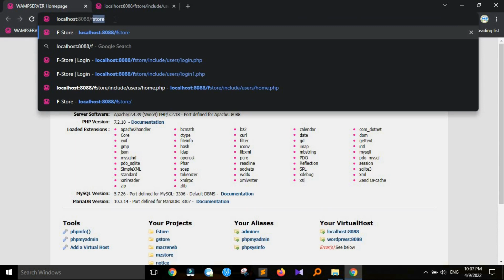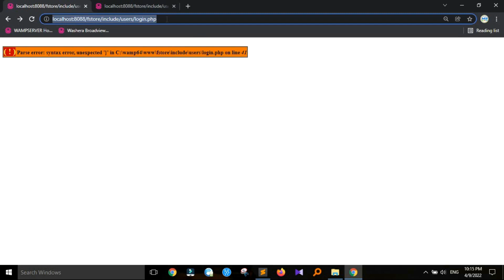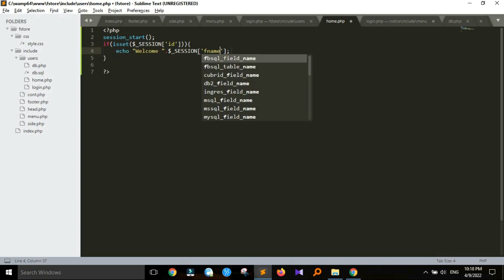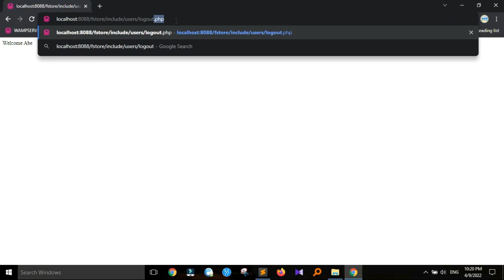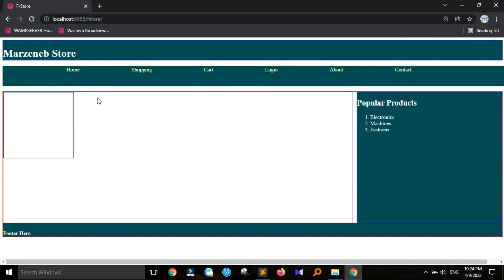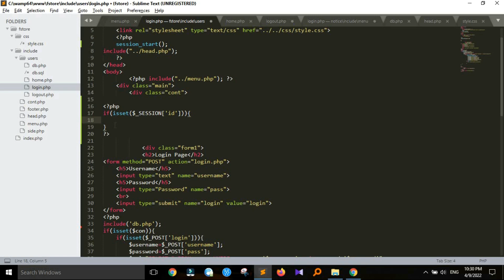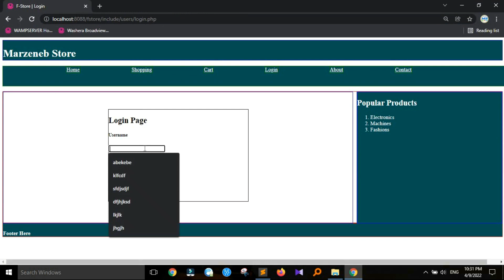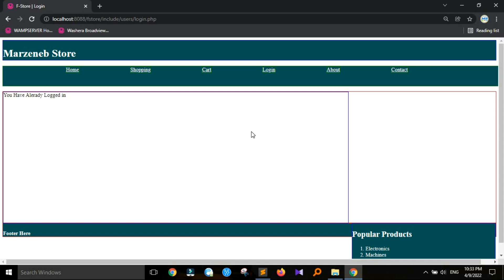Online Shopping Website Part 6 SESSION in PHP የግብይት መተግበሪያ እንሰራለን ክፍል 6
እንኳን ደህና መጣችሁ በዚህ ቪድዮ እንዴት E-Commerce Website (Online Shopping Website) እናዘጋጃለን በሚል ርዕስ  በዝርዝር ይዘን መጥተናል እስከመጨረሻው አብራችሁን ሁኑ ጥያቄ ወይንም አስተያየት ካላችሁ ኮሜንት አድርጉልኝ ለቻናላችን አዲስ ከሆናችሁ Subscribe አድርጉ በቴሌግራም ቻናላችን የፕሮፖዛል ሳምፕሎችን ማግኘት ትችላላችሁ የምትፈልጉ ካላችሁ በዚህ ቪድዮ ኮሜንት አድርጉልኝ
    @Marzeneb Studio
 የቴሌግራም ቻናላችን:

How to Make ,Online Shopping Website, in HTML,CSS,PHP,MYSQL Amharic ,Part 1 እንዴት ,ይግብይት ,መተግበሪያ, እንሰራለን
how to create website for free,project proposal,project proposal example,project proposal writing,how to create a website for free,how to write proposal
 research proposal in amharic,how to create website,research proposal,project proposal example for students,how to create website free,how to website create free
 how to write project proposa proposal writing how to write a project proposal degoo 100gb free review how to make website for free project project management
blogger business proposal how to make a website for free how to make proposal for project how to write a proposal thesis writing website create  proposal
 research proposal writing website ,how to design website how to use degoo 100gb how to write project work project documentation
research methodology research methods ቪድዮ ኤዲቲንግ amharic books pdf አማረኛ መፃህፍት በነፃ። business proposal letter sample example of business proposal free gb Project proposal
how to create website for free research proposal in amharic research proposal project proposal writing project proposal example how to write project proposal degoo 100gb free review
how to write proposal proposal writing how to write a project proposal how to create a website for free project proposal example for students how to make proposal for project
how to write a proposal muhammed computer technology how to website create free how to create website 100 gb cloud storage free how to write research proposal how to make website for free
project management 100gb free cloud storage how to create website free ቪድዮ ኤዲቲንግ proposal writing format proposal how to create free website how to use degoo 100gb how to make project proposal
how to write proposal for project research proposal example project research proposal writing  proposal video 100 gb how to make project how to write a research proposal
business proposal how to make a proposal for project how to write project free website create how to make a website for free how to write a project project management tutorial
research methodology blogger research spss amharic tutorial (በአማርኛ ምዕራፍ 1)
programming in amharic,